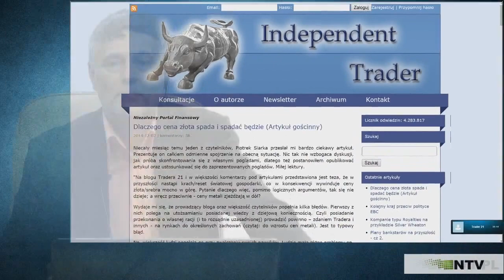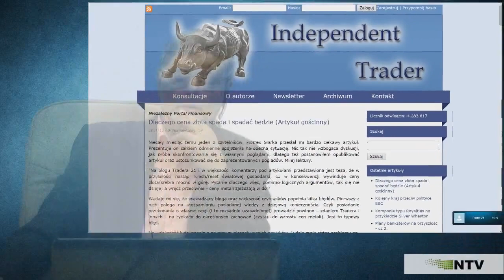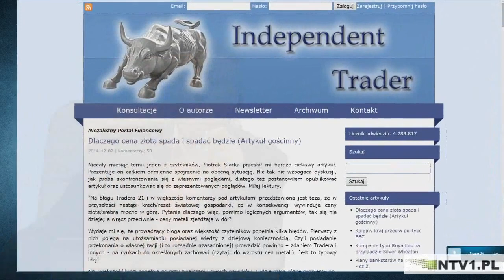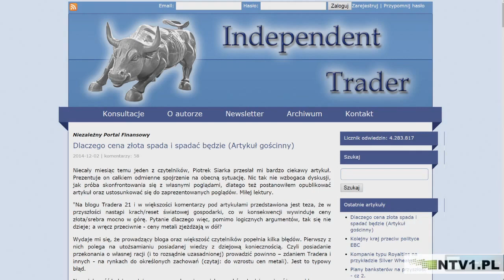Analiza bieżącej sytuacji ekonomicznej - Trader21 & NTV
Podczas audycji z NTV poruszyliśmy następujące kwestie:

- referendum w Szwajcarii,
- finanse i ekonomię Rosji,
- aktualną sytuację na rynku ropy.